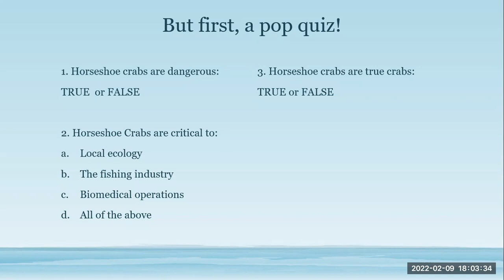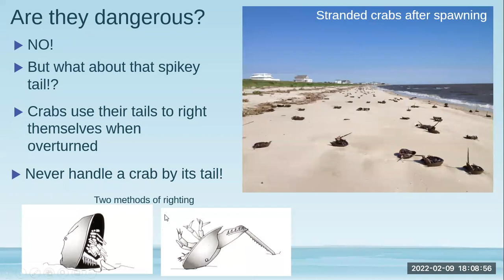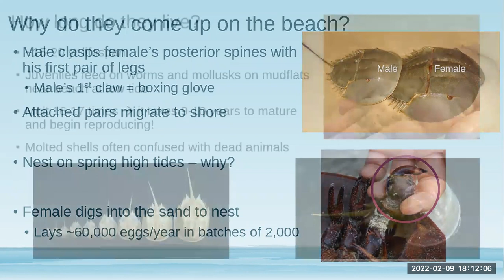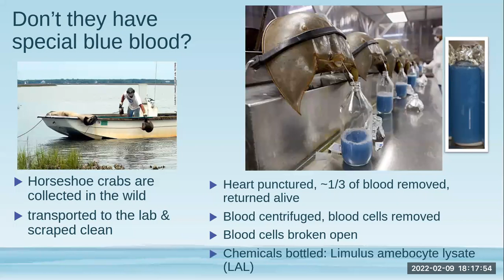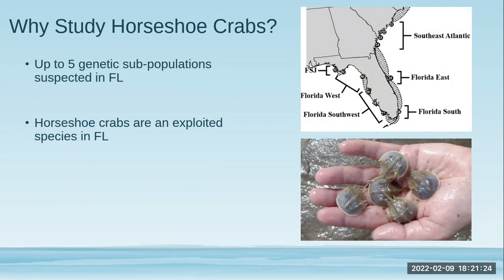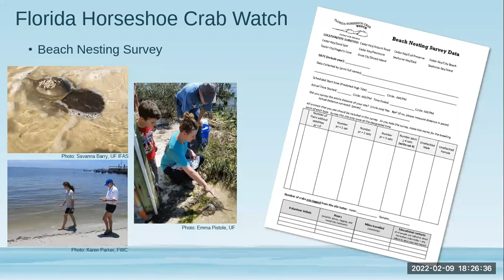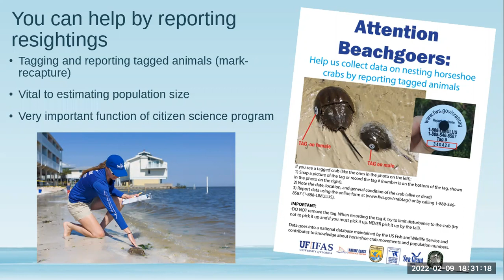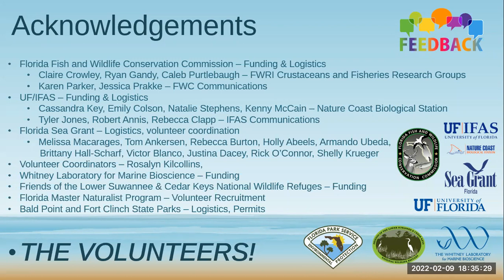Conservation Conversations: Wednesday, February 9, 2022. "The Incredible Horseshoe Crab"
"The Incredible Horseshoe Crab." Presented by Ana Zangroniz, UF/IFAS Extension & Florida Sea Grant, Miami-Dade County